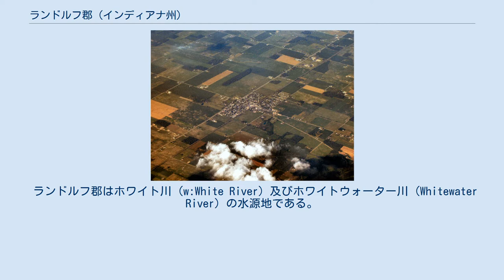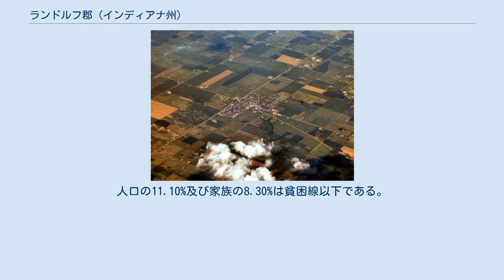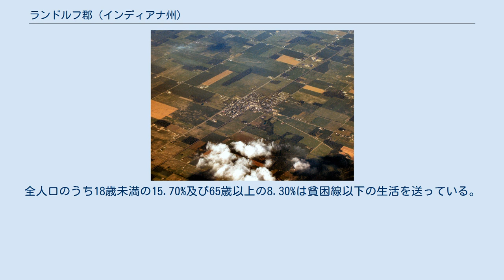ランドルフ郡 (インディアナ州)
北東から見る、空からのパークシティ。
 ランドルフ郡 (Randolph County) はアメリカ合衆国インディアナ州に位置する郡である。
2000年現在、ここの人口は27,401人である。
ここの郡庁所在地はウィンチェスターである。
 ランドルフ郡はホワイト川 (w:White River) 及びホワイトウォーター川 (Whitewater River) の水源地である。
 2000年現在の国勢調査で、この郡は人口27,401人、10,937世帯、及び7,798家族が暮らしている。
10/km2 (26/mi2) の平均的な密度に11,775軒の住居が建っている。
ここの人口の1.22%がヒスパニックまたはラテン系である。
18歳以上の女性100人ごとに対して男性は92.80人である。